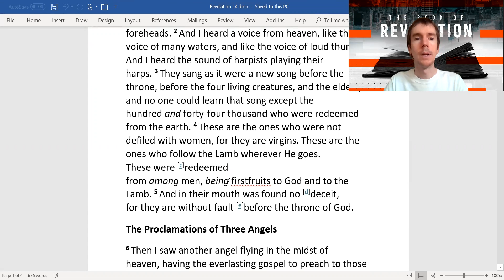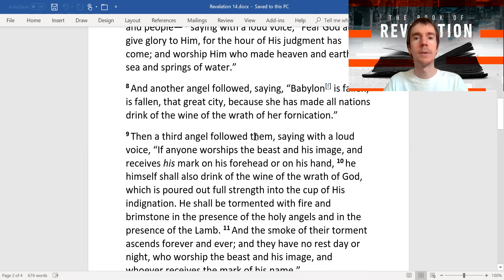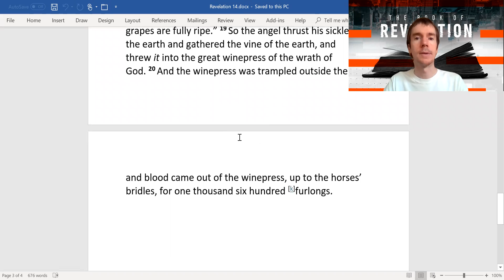Revelation 14 "Blessed are the dead who die in the Lord from now (70AD) on." Reaping the Earth